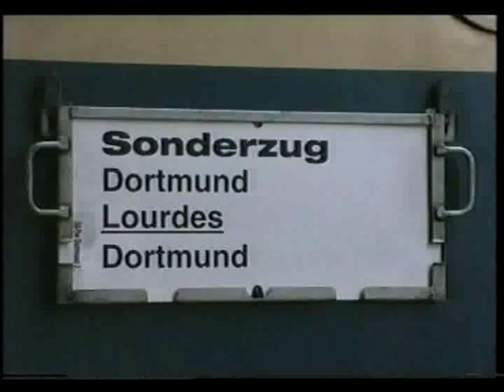Euro Rails 29 - Herzogenrath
In 1994 en 1995 hebben we diverse keren Herzogenrath bezocht. Een klein station met veel verkeer. Oud DB materieel, maar ook oud en nieuw NS komt uitgebreid in beeld.